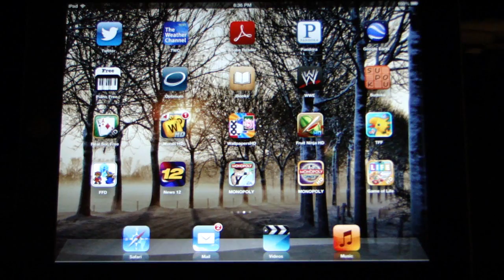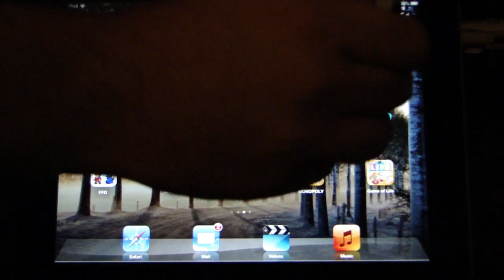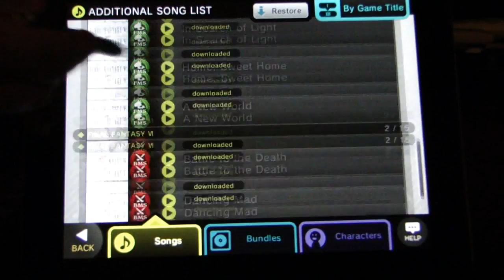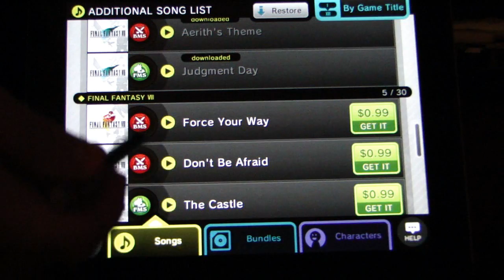Gaming on the Go Ep.1 - Final Fantasy Theatrythm (iPad)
In this new series, DSP showcases and reviews iPad games. Walkthroughs of iPad games by a real gamer!

NOTE: This was the first time I attempted this series and therefore the viewing angle wasn't ideal (hand blocked the camera a lot). I will try to revise this for the next episode.